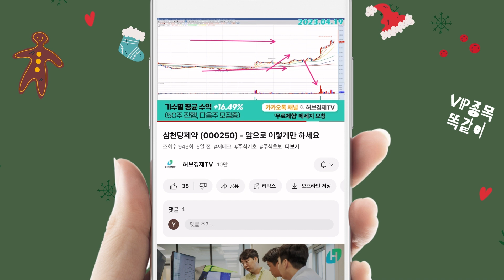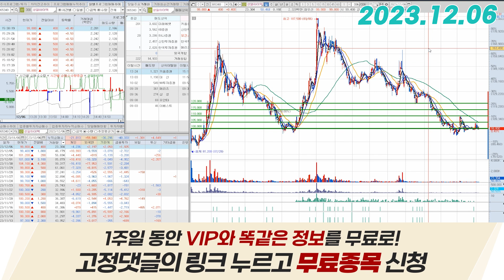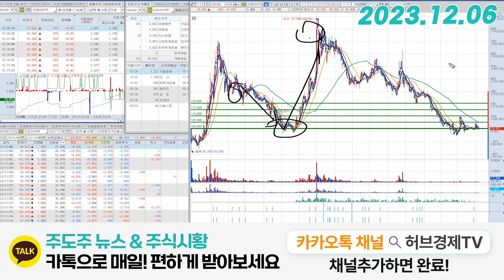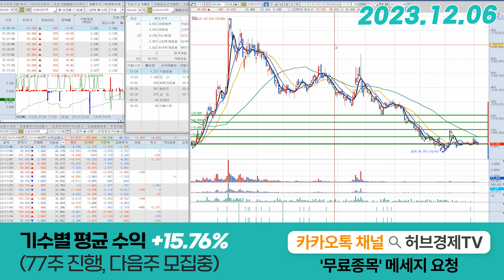성일하이텍(365340) - 첫단추만 확인하면 돼요